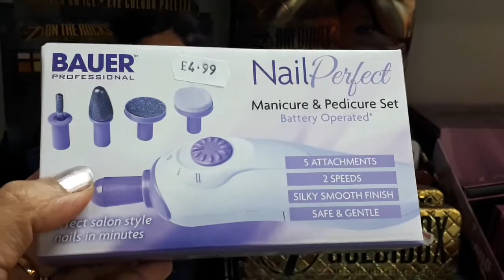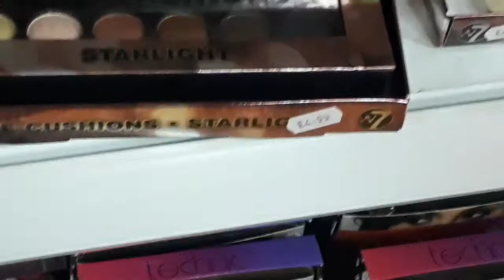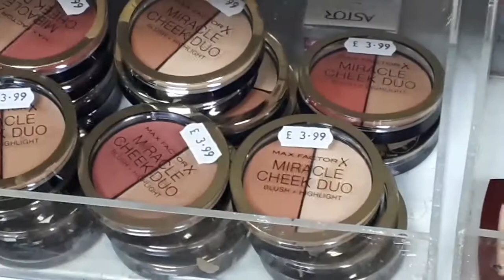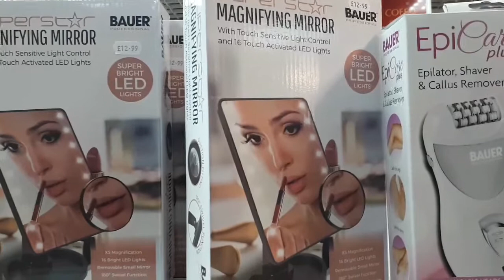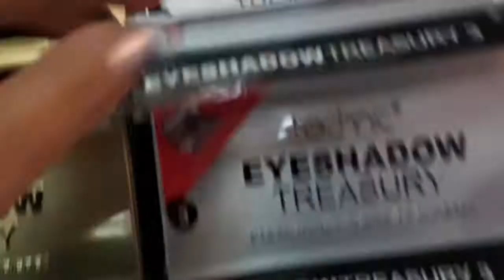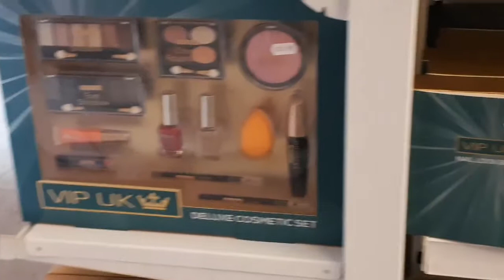TJ Hughes makeup Variety